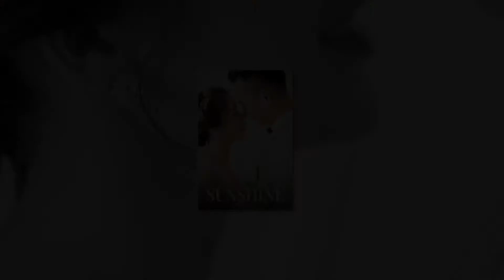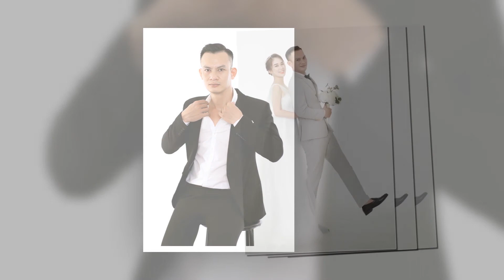SLIDE HOÀNG LÂM & THU THỦY